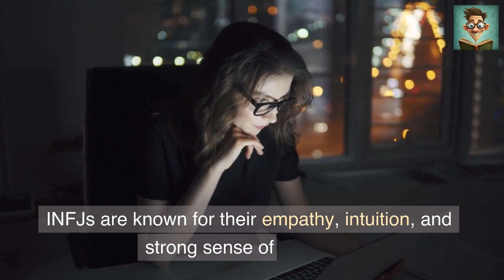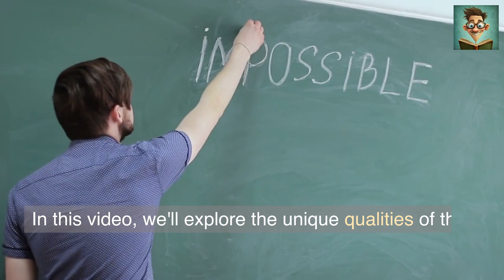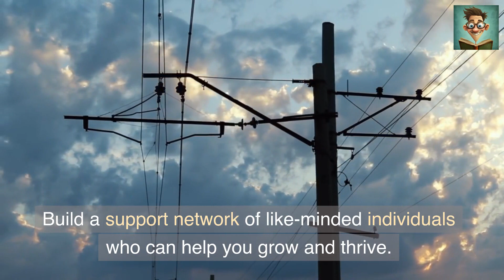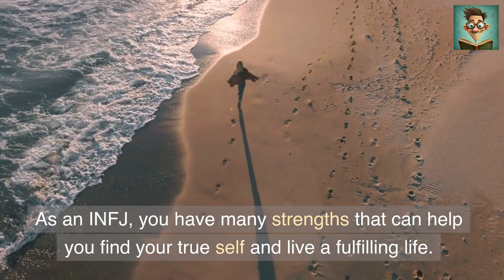INFJ personality type How to find your true self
In this video, we're going to explore the INFJ personality type and how to find your true self. As an INFJ, you're unique and different from any other personality type. This video is designed to help you understand your strengths and weaknesses, and help you find your true path in life.

If you're looking for ways to improve your life and develop your unique personality, then this video is for you! We'll discuss topics like personal growth, self development, motivation, and more. By the end of this video, you'll have a better understanding of the INFJ personality type and how to reach your true potential!